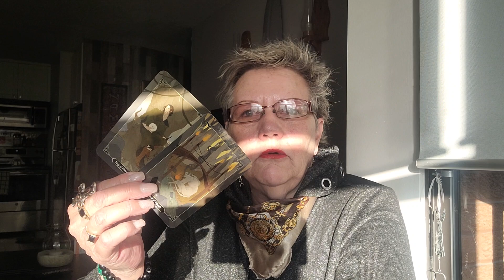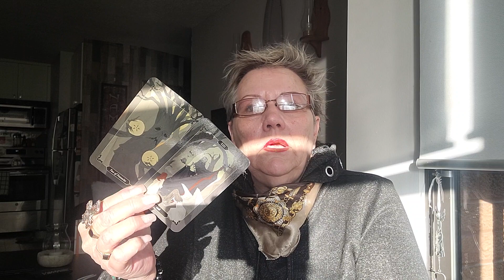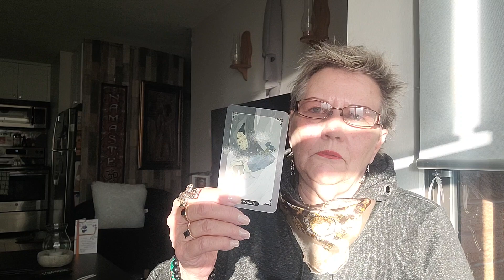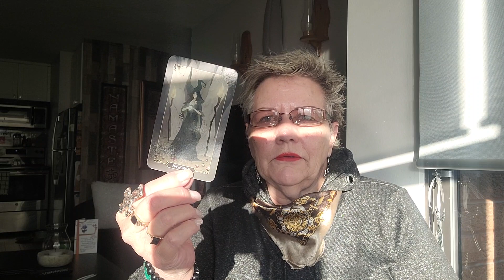CANCER..MEETING AN EX IN DIFFERENT SITUATIONS. HAVING A GOOD TIME